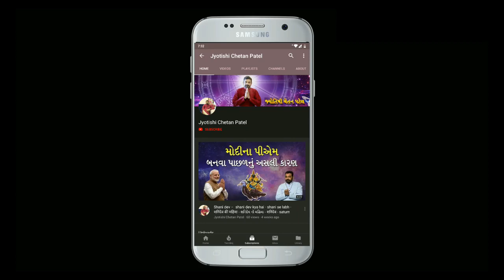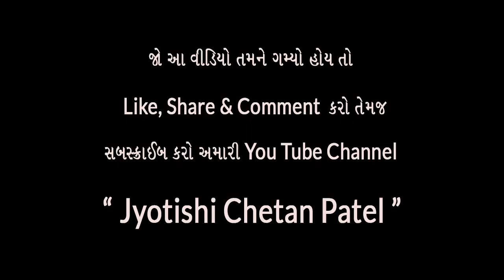ભાગ્યાંક અને મૂળાંક 6 | Bhagyank & Mulank 6 Nu Fal 2020 | Lucky Number 6 | Gujarati Jyotishi 2020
ભાગ્યાંક અને મૂળાંક 6 | લકી નંબર 6 નું ફળ | Bhagyank & Mulank 6 Nu Fal | Lucky Number 6 | Jyotishi

Our Channel Related Tags:
Best Jyotish
Best Astrology
Best Astrologer
Gujarati Jyotish
Gujarati Astrology
Chetan Patel
Astrology
Jyotishi

Lucky
Number
6
Bhagyank Mulank And Lucky Number 6
Gujarati Jyotish
Jyotishi Chetan Patel
Chetan Patel
Bhagyank
Mulank
Bhagyank 2020
Mulank 2020
Jyotishi